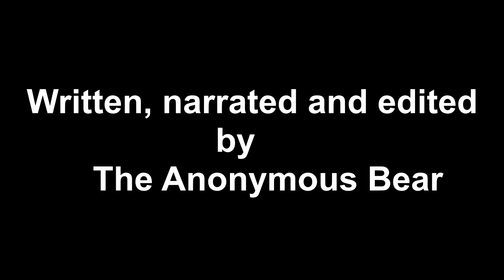Classic Duds | Exclusive First Look at Super Mario Bros. The Lost Levels TheAnonymousBear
Welcome to my Paper Mario N64 100% walkthrough. A 100% walkthrough of Paper Mario for the N64 is all collectibles meaning all badges, all star pieces, all Tayce T recipes, and all Chuck Quizmo quizzes.

Paper Mario for the Nintendo 64 was a game I played a ton growing up and I love popping this game in every once in a while. I'm playing the Nintendo Switch Online (NSO) port of Paper Mario as that's the port I have the easiest access to.